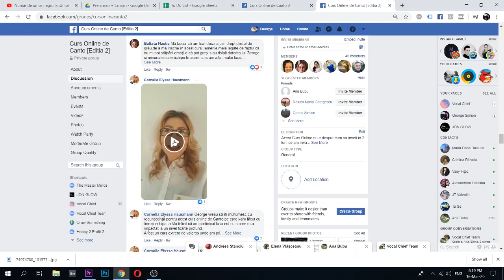Ce spun cursantii despre cursul online de canto?